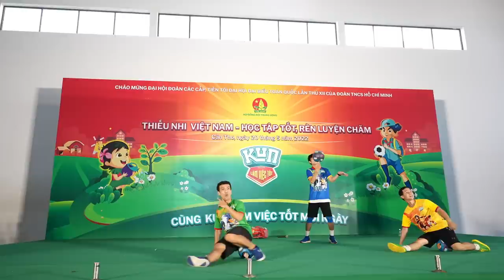THY FREESTYLE biểu diễn trở lại sau chấn thương, vô tình gặp ĐINH THÀNH thi đấu bóng đá tại Cần Thơ